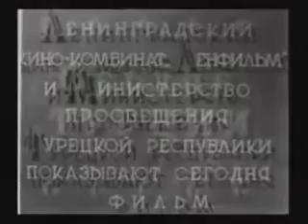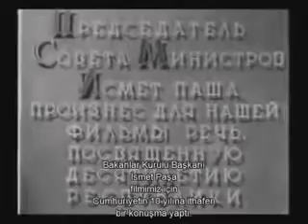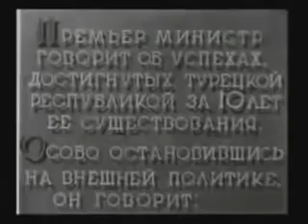Atatürk'ün İsteği İle Çekilen Türkiye'nin Kalbi Ankara Belgeseli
Türkiye'nin Kalbi Ankara, 1933 yılında Türkiye Cumhuriyeti'nin 10. yıl kutlamaları çerçevesinde Mustafa Kemal Atatürk'ün talimatı ile Sovyet yönetmen Sergei Yutkevic tarafından çekilen belgesel. Dönemi en iyi anlatan görsel dokümanlar arasında sayılmaktadır.